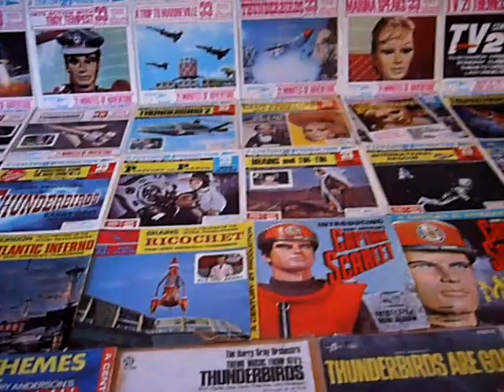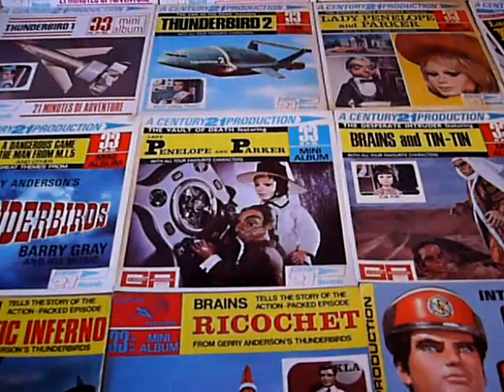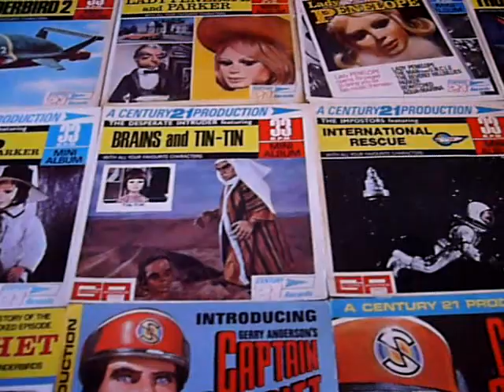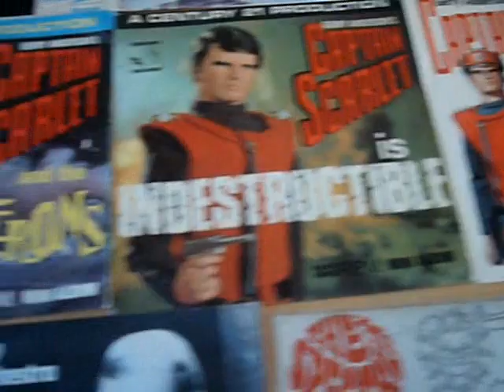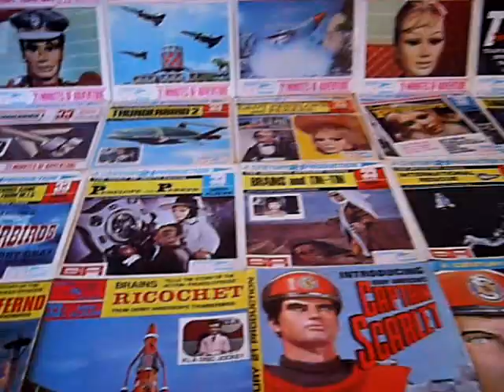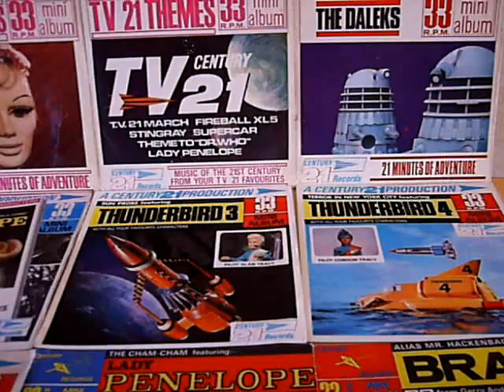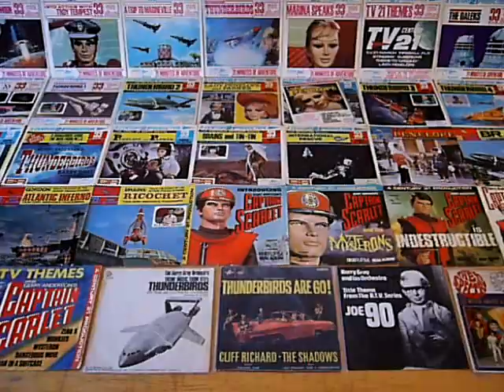CENTURY 21 MINI ALBUMS THUNDERBIRDS CAPTAIN SCARLET STINGRAY JOE 90 THUNDERBIRDS FIREBALL XL5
A short piece showing the covers of the vintage 1960s Gerry Anderson vinyl records I have in my collection.